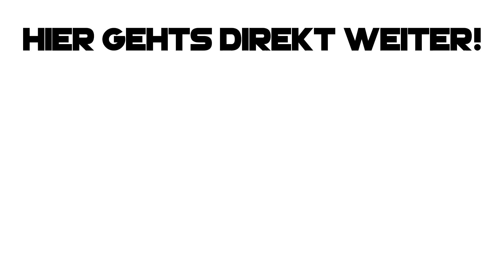HONDACIVIC.EXE 2.0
▶ rocket league honda civic exe ranked grand champion deutsch ◀

✅ Creator-Code
▸ byRepazYT

👻 Snapchat ▸ byrepaz
🔊 Teamspeak ▸ byrepaz.de

📦 *Mein Equipment
Mac Book ▸
Maus Pad ▸
Game Capture▸